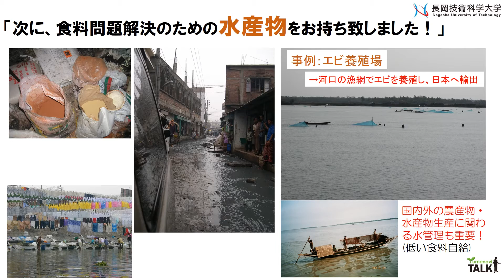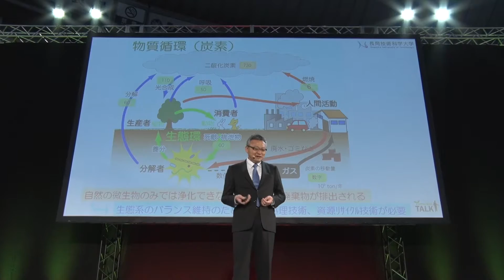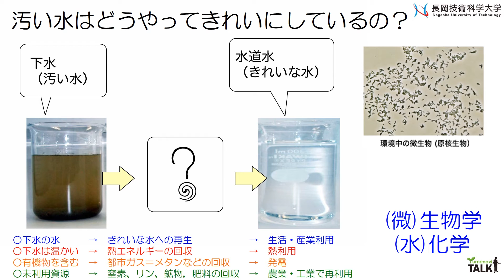微生物を活かした水リサイクル技術の創成／長岡技術科学大学 山口 隆司 先生【夢ナビTALK】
山口 隆司 先生のプレゼンテーションに興味を持ったら以下をチェック！
★山口 隆司 先生の800字講義一覧
【汚れた水をリサイクルする、小さな微生物の大きな可能性！】